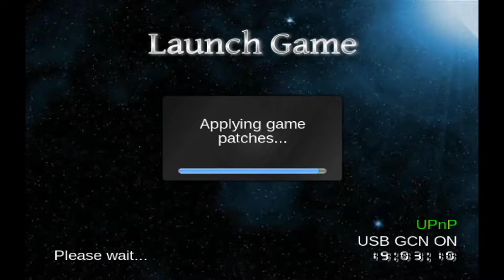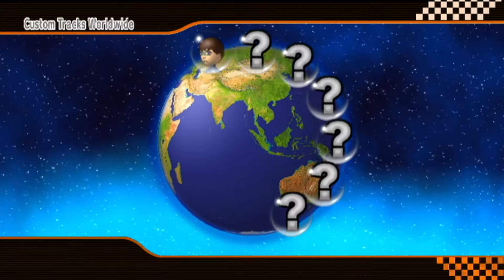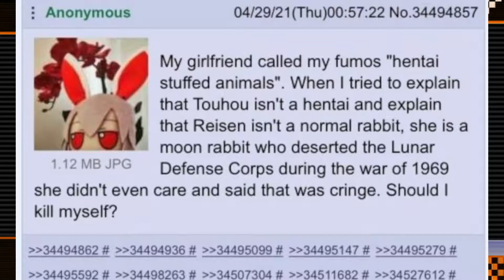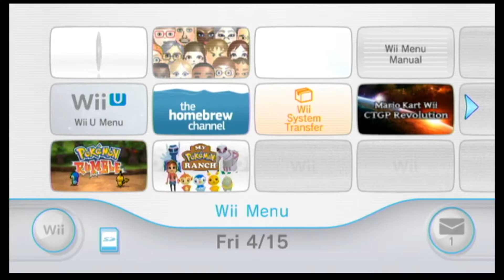When is the Nintendo 65 Coming Out?